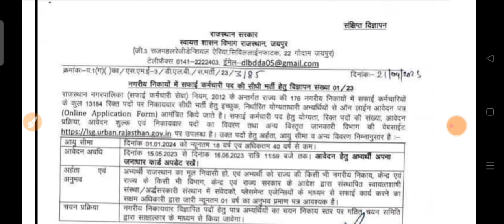राजस्थान सफाई कर्मचारी भर्ती का विज्ञापन जारी || नगरीय निकायों में 13184 पदों पर होगी भर्ती